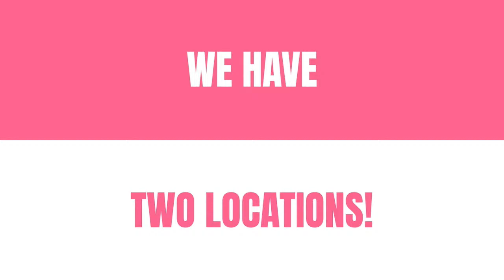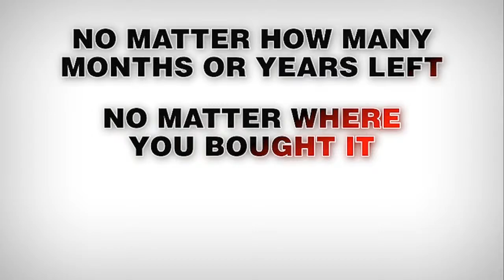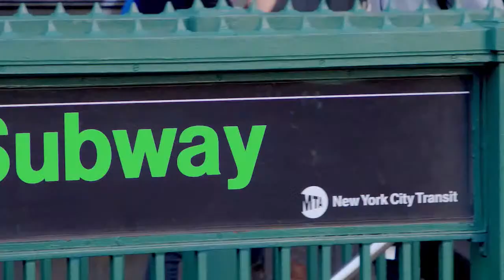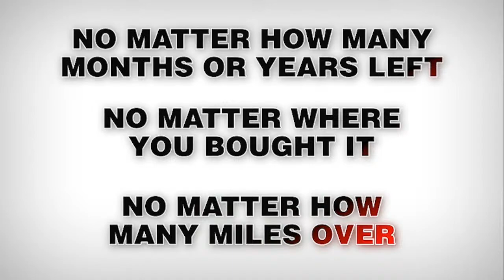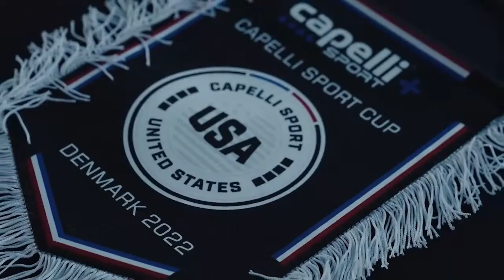MASL 2 Playoffs - 3rd Place Game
1:00 PM Wichita Wings vs Amarillo Bombers